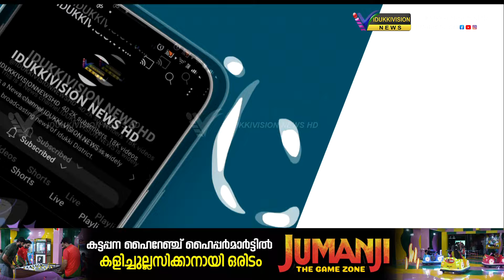അണക്കര ലയണ്‍സ് ക്ലബ്ബിന്റെ പതിനാറാമത് പ്രവര്‍ത്തന വര്‍ഷത്തെ ഭാരവാഹികളുടെ സ്ഥാനാരോഹണം നടന്നു